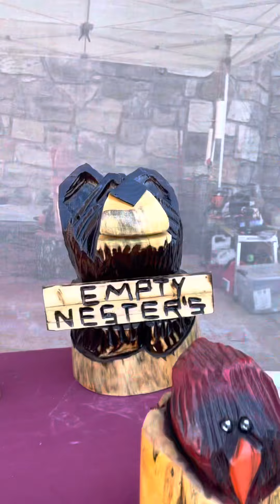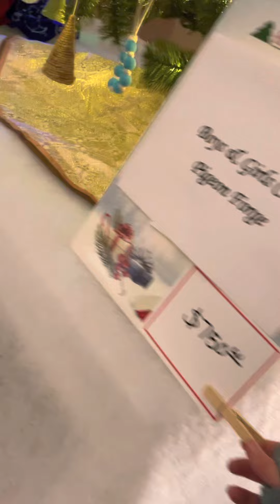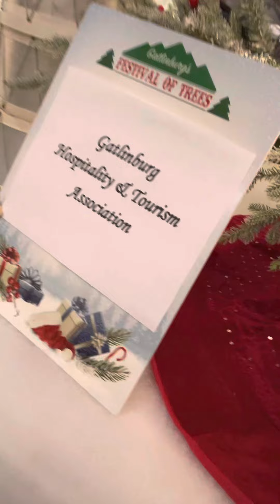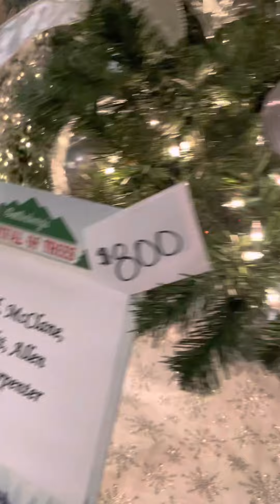My day at the convention center